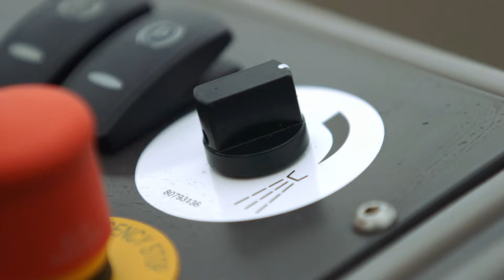Produktvideo, DD25B Asphaltwalze